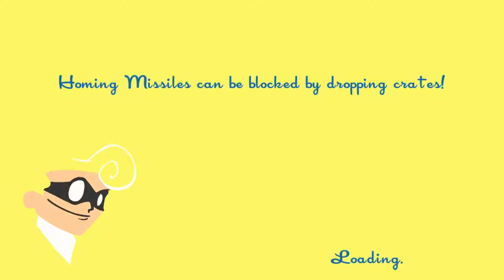EMBRACING THE SPEED FORCE | SpeedRunners with Michael Shaw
Michael and I play a game that I have wanted to play for years, SpeedRunners! This was a blast to play and I really want to try it out some more!